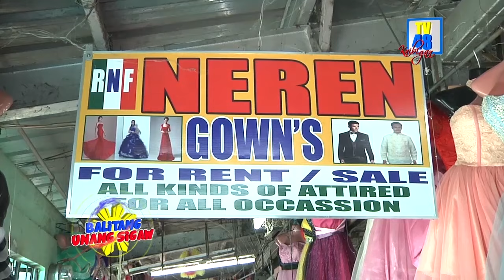Bonita Gowns and Tuxedo, ipinasilip ang mga imported at gawang Pinoy na Wedding Gowns